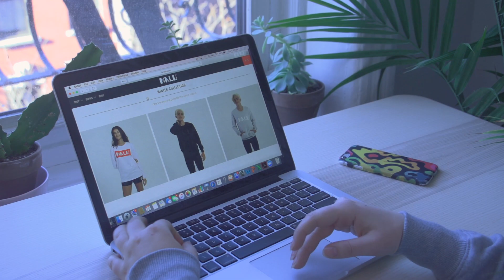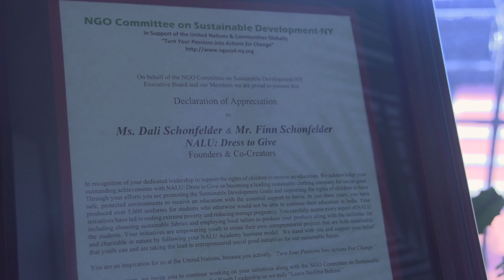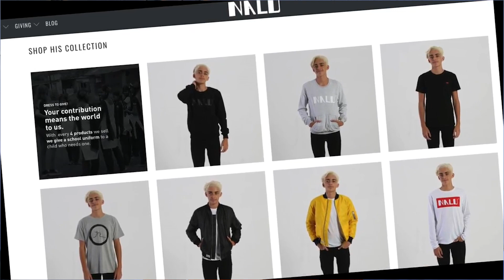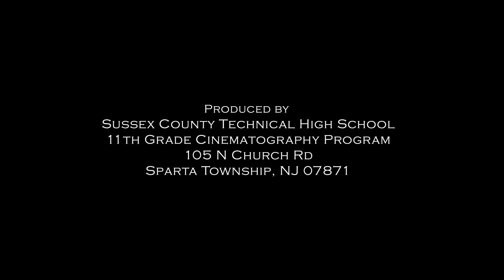"Dali Schonfelder: The Nalu Story" by Madison Rambowski - 2018 AAHSFF Best Documentary Nominee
"Dali Schonfelder: The Nalu Story" by Madison Rambowski